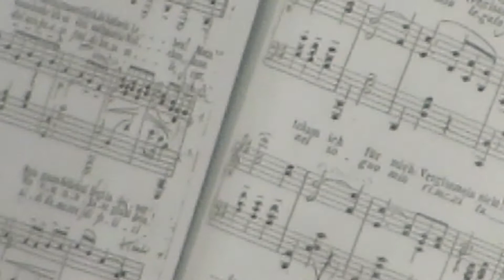Noite de Homenagens: “Non Ti Scordar di Me” - Sandra Zumpano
Apresentação musical da soprano Sandra Zumpano durante a "Noite de Homenagens" (16/11/2016), acompanhado ao piano por Maria Célia Vieira e Mabio Duarte (violino).

Canção: "Non Ti Scordar de Me" de Ernesto De Curtis
Soprano: Sandra Zumpano
Piano: Maria Célia Vieira
Violino: Mabio Duarte
Direção Geral: Danielle Rocha
Produção Executiva: Cleytton Cartanoly
Projeto: "La Ferretti, o Musical" - PMIC 091/2015 - Prefeitura Municipal de Uberlândia
Patrocínio: Softbox
Áudio/Vídeo: Airton Borges